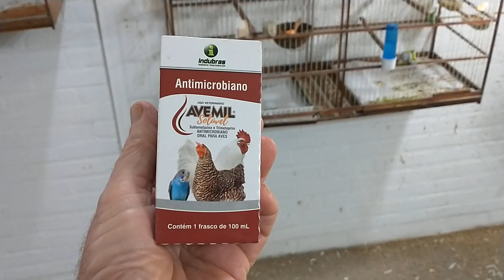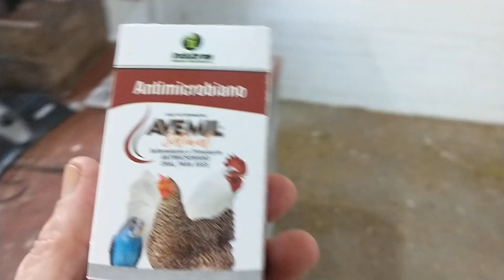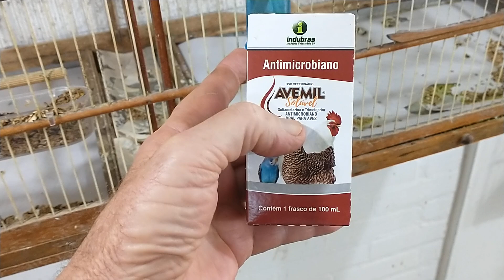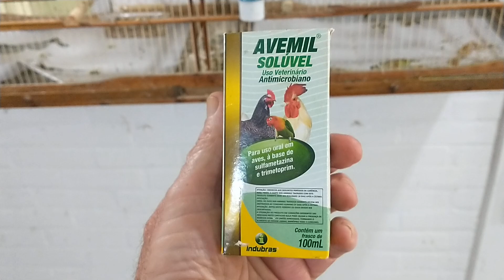MORTALIDADE DOS FILHOTES DE CANÁRIOS , POR DOENÇAS ...USE AVEMIL SOLUVEL .....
A GOTA QUE SALVA .NÃO QUER MAIS MORTALIDADE DOS SEUS FILHOTES POR DOENÇAS ...USEM AVEMIL SOLUVEL ...EU NÃO SEI MAIS O QUE E MANCHA PRETA EM FILHOTES .FAZ QUE NEM EU .USA A GOTA QUE SALVA .